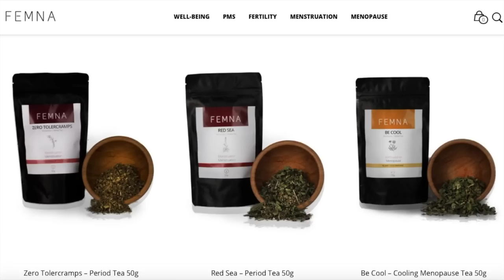Femna review, Natural period remedies...